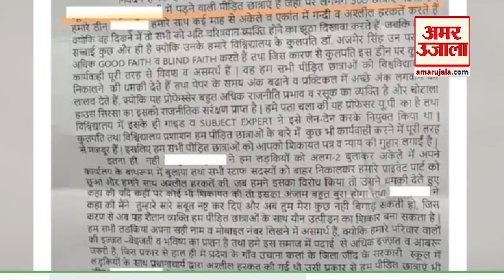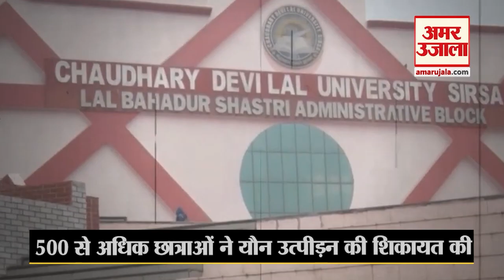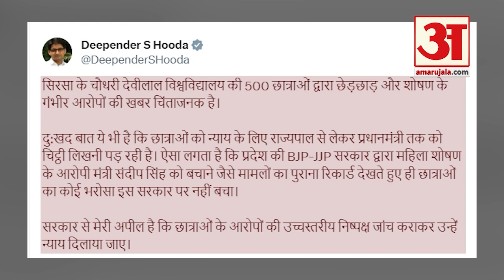Devi Lal University: 500 छात्राओं ने CM मनोहर को लिखी चिट्ठी, प्रोफेसर पर लगाया यौन उत्पीड़न का आरोप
हरियाणा में एक दिल दहलाने वाली घटना सामने आई है. यहां की एक यूनिवर्सिटी की 500 से अधिक छात्राओं ने अपने साथ यौन उत्पीड़न की शिकायत की है. हरियाणा के सिरसा में चौधरी देवीलाल विश्वविद्यालय की लगभग 500 छात्राओं ने एक प्रोफेसर पर यौन शौषण (sexual assault) का आरोप लगाया गया है. इसे लेकर छात्राओं ने प्रधानमंत्री नरेंद्र मोदी और मुख्यमंत्री मनोहर लाल खट्टर को पत्र लिखा है.